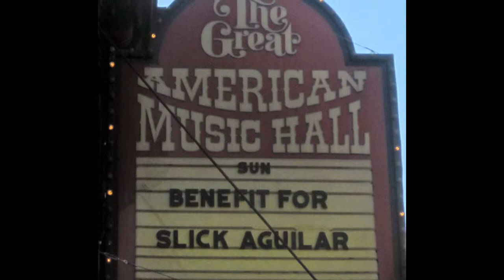A Benefit For Slick Aguilar 2.24.13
Great American Music Hall
San Francisco
2.24.13